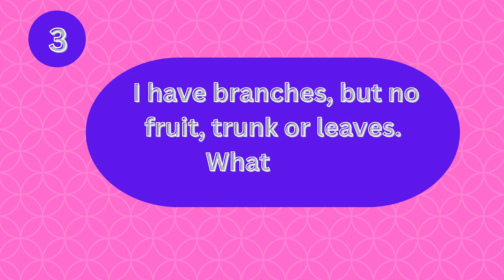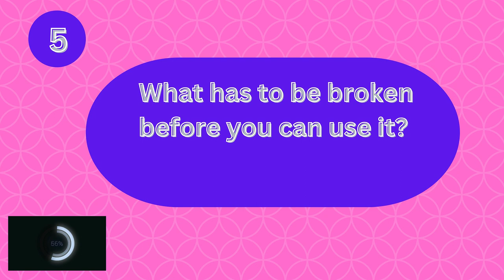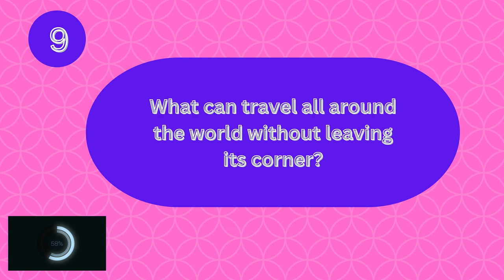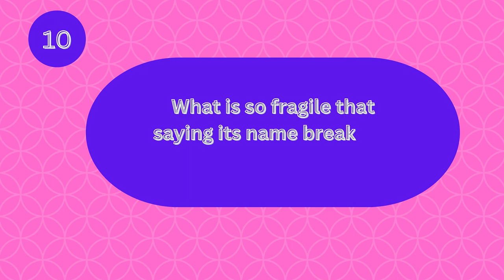Guess the Riddles||Riddles quizz||Life Style Design